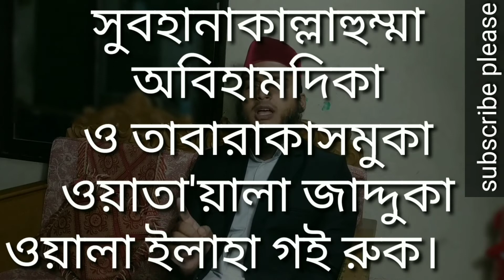zbe | jbe | নামাজের দোয়া ছানা | sana shikkha | zubayer bin emam | islamic video | namaj shikkah